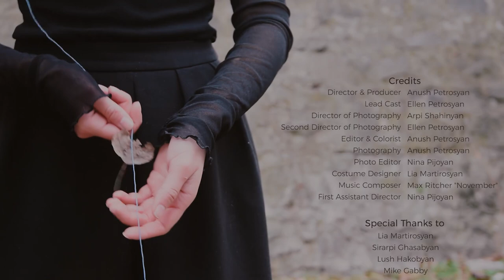War talks (Խոսում է պատերազմը)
"War talks" («Խոսում է պատերազմը») is a short allegorical film depicting the nature of war through the recent events in the Republic of Artsakh.

The name comes from Levitan's famous message "Moscow talks" about the beginning of World War II. This message transforms to "War talks" which is being visualized through metaphors in the film.

For details about the metaphoric meaning of the visuals, please

Director, Producer and Editor - Anush Petrosyan
Director of Photography - Arpi Shahinyan
Lead cast - Ellen Petrosyan
First Assistant Director - Nina Pijoyan

«Խոսում է պատերազմը» ("War talks") այլաբանական կարճամետրաժ ֆիլմ է պատերազմի մասին, որն ամփոփում է Արցախի Հանրապետությունում տեղի ունեցած վերջին պատերազմական իրադարձությունները։

Ֆիլմի անունը Երկրորդ Համաշխարհային պատերազմի սկզբի մասին Լևիտանի հայտնի "Говорит Москва" («Խոսում է Մոսկվան») հաղորդագրության վերծանված տարբերակն է («Խոսում է պատերազմը»):

Ռեժիսոր, պրոդյուսեր, մոնտաժ - Անուշ Պետրոսյան
Օպերատոր - Արփի Շահինյան:
Դերերում - Էլեն Պետրոսյան
Ռեժիսորի առաջին օգնական - Նինա Պիջոյան